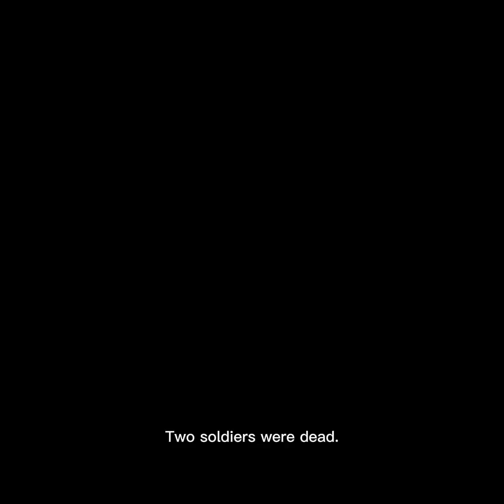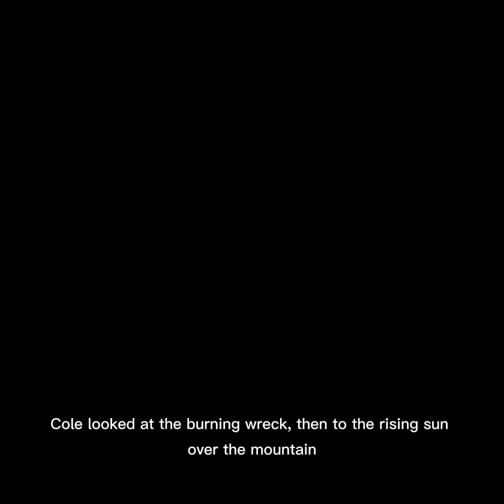German besiegers saw 241 u.s planes Resupply Bastone _Relized the 101st world 🌎 Never surender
Discover the untold story of how proximity fuses revolutionized the Battle of the Bulge in December 1944, when Colonel Oscar Alfred Axelson's unauthorized deployment of America's secret weapon transformed artillery warfare forever. This comprehensive documentary explores how these revolutionary radar-equipped shells, detonating 30-50 feet above German positions with devastating precision, multiplied killing power by 50-fold and inflicted 15,000-20,000 casualties during Hitler's last offensive. Learn how 200,000 proximity-fuzed shells, produced at $1 billion cost by 100+ companies working in absolute secrecy, created airbursts that eliminated entire Wehrmacht formations in seconds, broke elite SS units at Malmedy, and helped save Bastogne's surrounded defenders. Featuring verified historical accounts including Patton's witnessed 702 German deaths at the Sauer River, the 463rd Parachute Field Artillery's defense of Bastogne, and the technology that General Eisenhower claimed could have made D-Day impossible if Germany possessed it first. This 16,000-word historical analysis reveals how miniaturized vacuum tubes surviving 20,000g forces, mass production achieving 40,000 units daily, and optimal airburst calculations turned the Ardennes forest into a death trap for German forces, marking the moment when technological superiority definitively trumped tactical skill in modern warfare.